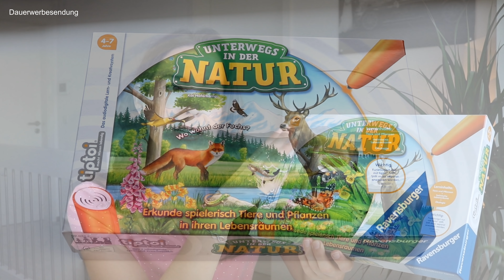Favoriten Mutter Kind Sommer | gabelschereblog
Heute zeige ich Euch meine aktuellen Mutter und Kind Favoriten für die Sommer Monate, für den Familienurlaub und meine persönlichen Favoriten.

Ladestation USB*
Kinder Kopfhörer*

Thermo Trinkbecher mit Strohhalm, 900ml Tumbler*

UNO Junior*
Reise-Spiele, Spielesammlung*
Kinder Kniffel*
Tiptoi Lernspiel - Unterwegs in der Natur*

Schöne Grüße

Kathrin